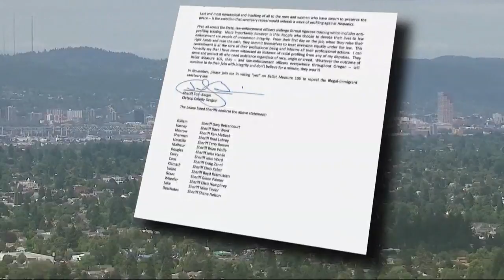Straight Talk with Portland Police Chief Danielle Outlaw (Part 1)